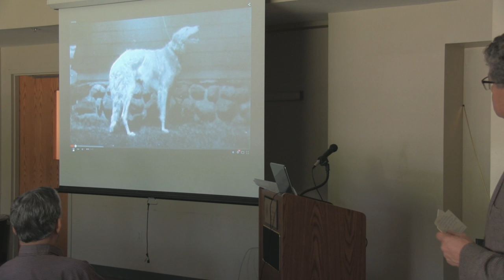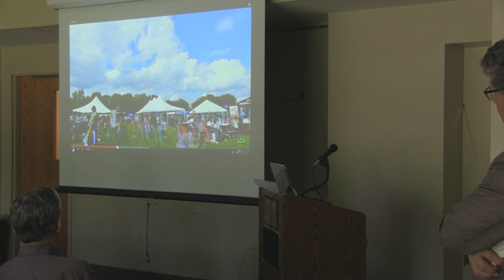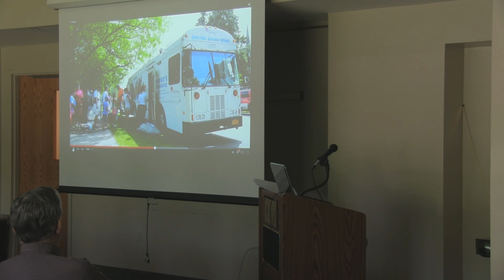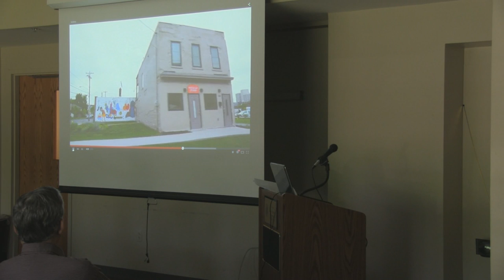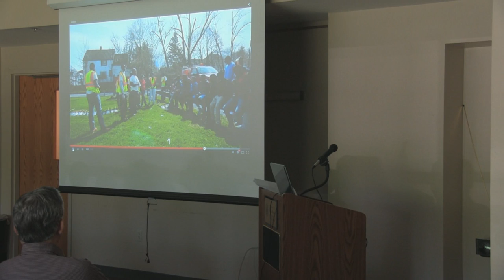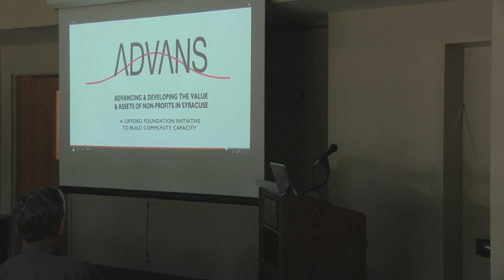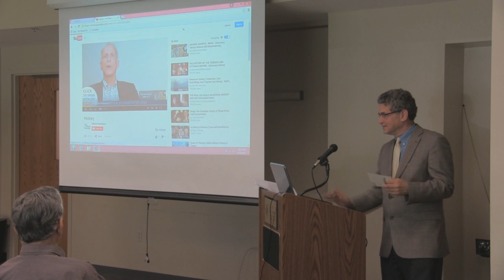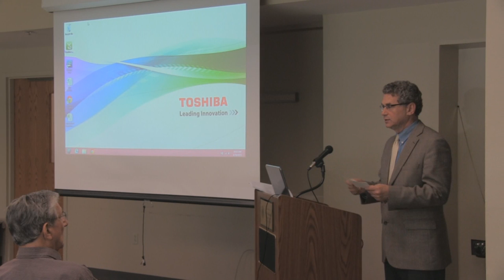Manlius Informed: Dirk Sonneborn on local philanthropy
Spring 2015
Dirk Sonneborn, Executive Director of the Gifford Foundation, visited on June 10, 2015 to talk about the state of nonprofits in Central NY.

The Manlius Informed Series is a seasonal lecture series held by Manlius Library.